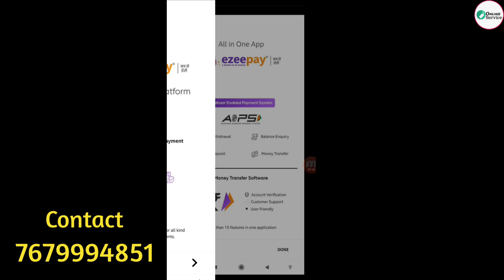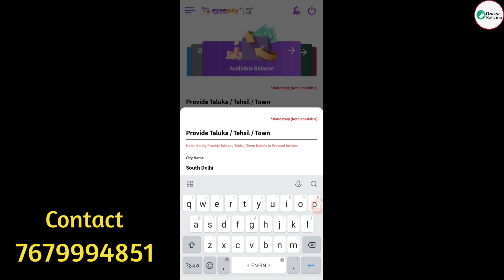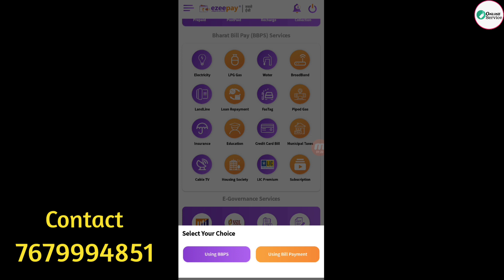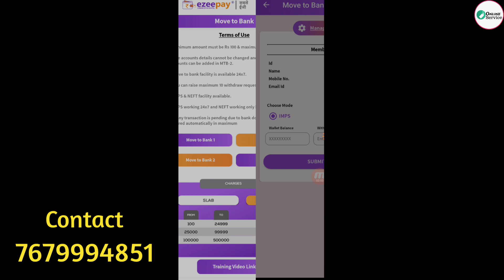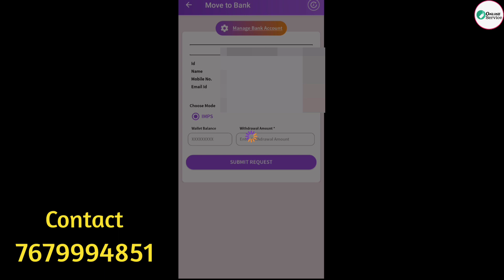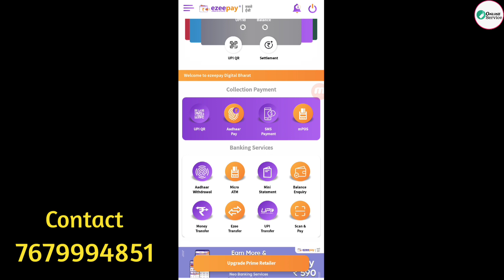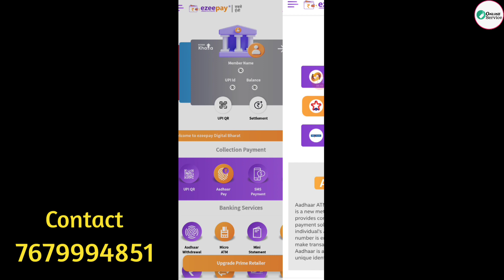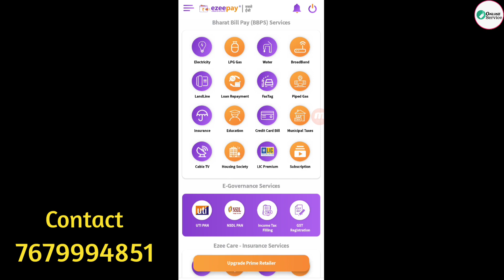💥 EZEEPAY NEW UPDATE MTB 2, EZEE KHATA, QR CODE | Ezeepay - धमाका अपडेट आगया 🤩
Hey Guys,

SERVICE AVELABLE
**Ezeepay Retailer & Distributor, Master Distributor ID**
**Fino Payment Bank CSP ID**
**Recharge Portal Retailer & Distributor & Master Distributor ID**
**NSDL Branch ID First Party (Finger Print Pan Card)**
*NSDL Retailer, Distributor, Master Distributor ID*
**IRCTC Authorised Agent ID**
*Flight Booking Special Agent ID*
*UTI PAN CARD Retailer,Distributor & Master Distributor ID**

***Product***
**Ezeepay MPos & M-ATM**
*Fino Payment Bank MPos*
*Mentation Printer*
*Ezeepay Printer*
**AEPS Register**
*Ezeepay Sound Box*
*Banner*
*Mantra Finger Print Device